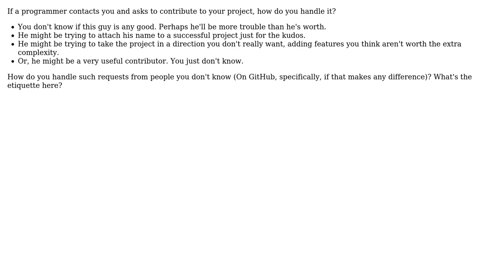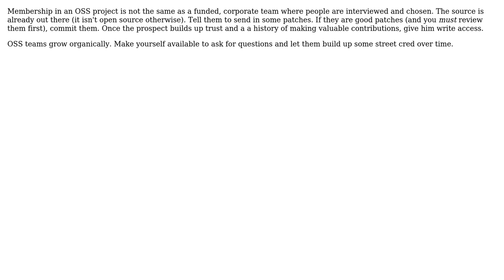Software Engineering: How to deal with well-meaning open-source contributors? (3 Solutions!!)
Software Engineering: How to deal with well-meaning open-source contributors?

With thanks & praise to God, and with thanks to the many people who have made this project possible! | Content (except music & images) licensed under CC BY-SA | Music | Images & others | With thanks to user Solo user Robert Harvey user Michael user duggiefresh and the Stack Exchange Network Trademarks are property of their respective owners. You are responsible for your own actions.